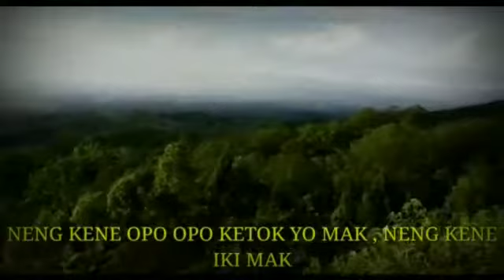WIDODARI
BUDUK ASU PUNYA CERITA !